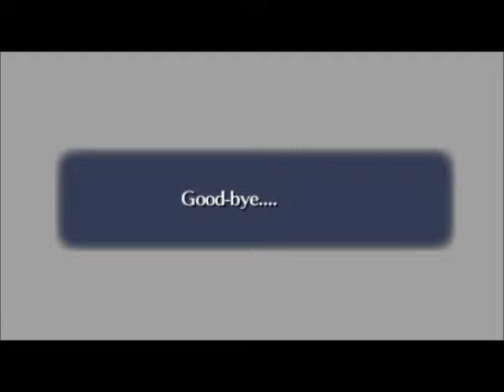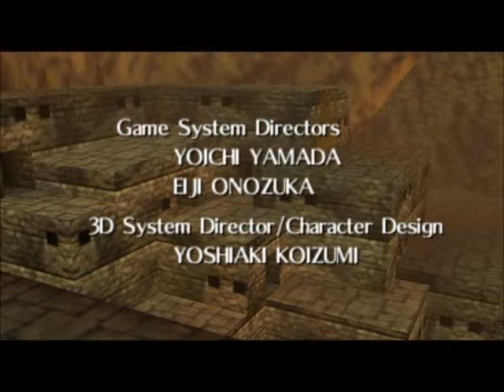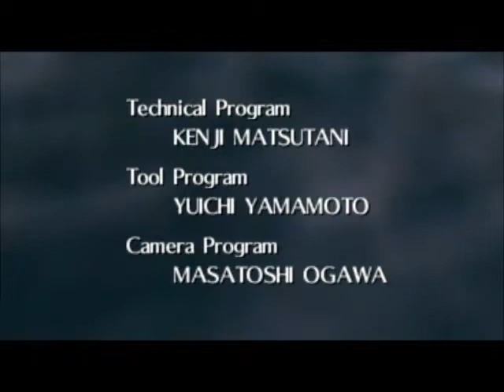Ocarina of Time - Three Hearts Quest - Part 24 - The Final Showdown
"It's over...It's finally over..."

That's right, this project has come to a close. I must say I'm fairly happy with how it went, except for a few moments of idiocy.

Three Hearts Quest Death Count - 1 (Not including Fairy revives)